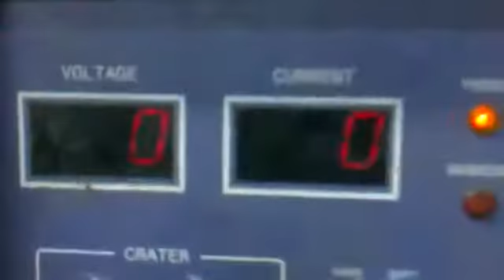co2 welding machine